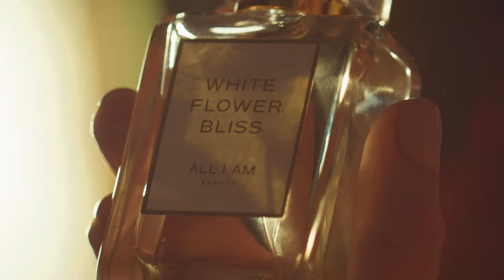ALL I AM Beauty - White Flower Bliss by Amanda Schulman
The new fragrance for her  - Stay in your magic.